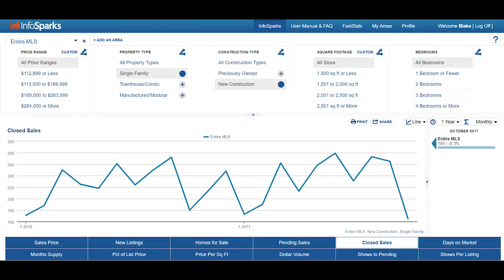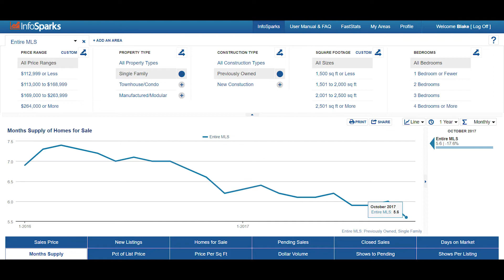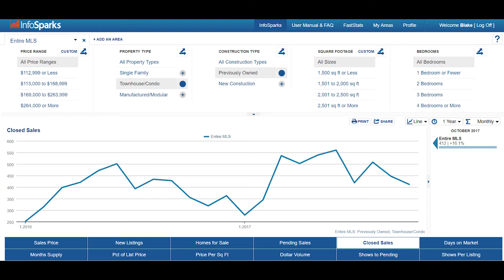Myrtle Beach Real Estate Agent: Your November Real Estate Market Update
I’m back today with your latest Myrtle Beach market update. The latest numbers from this past October look very, very good. Resale home sales rose 18.1%, and their level of inventory plummeted 17.6% to just 5.6 months. New construction homes and condos are seeing a similar trend, so with demand sky-high and supply so low, the path is clear for buyers and sellers to take advantage of our market right now.

Buying a Myrtle Beach home?

Selling your Myrtle Beach home?

Blake Sloan
Sloan Realty Group Inc.
3120 Waccamaw Blvd Suite C